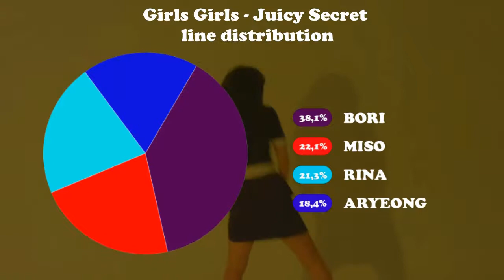Line Distribution: Girls Girls - Juicy Secret (Color Coded)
*LINE DISTRIBUTION*
GIRLS GIRLS - JUICY SECRET
Album: Juicy Secret (2016)
I love Girls Girls
I hope you enjoy!